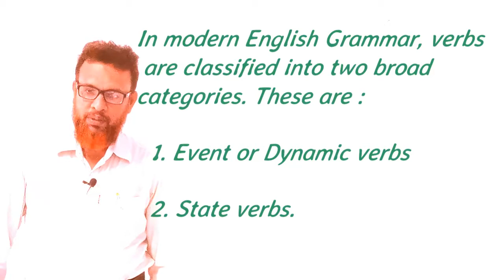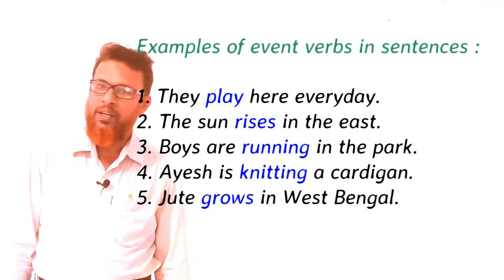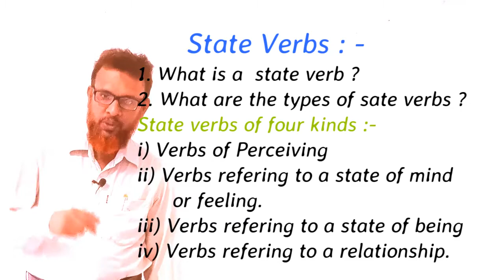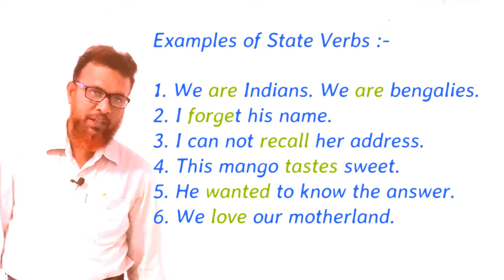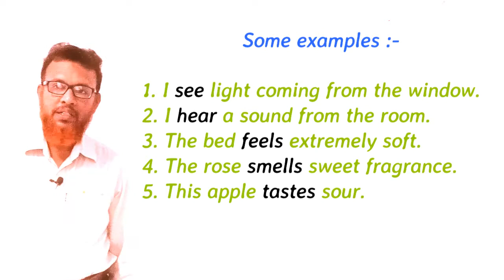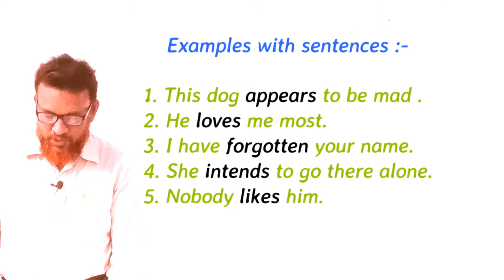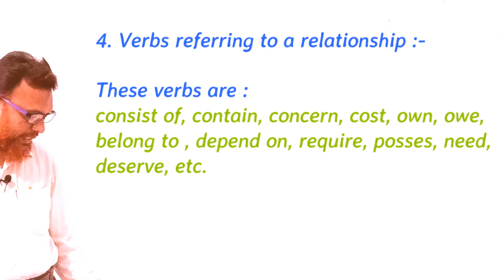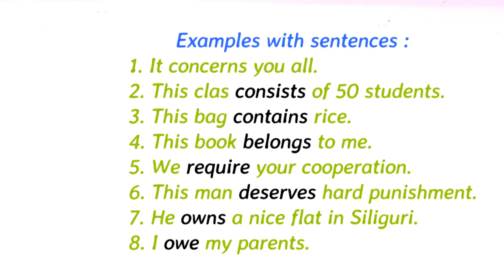Event & State Verbs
Lectured By
Z.Rahman
Double M.A in (Eng and Edu)
Asst Teacher
Ramnagar High Madrasah (H. S)

In this video lecture, Event and state verbs have been discussed in details with numerous examples. Apart from ,  types of state verbs have been discussed with simple language so that students can easily understand the topic. I think that the students will be highly benefited if they attentively watch the video from beginning to end. I suggest them to write down the points on their notebook.